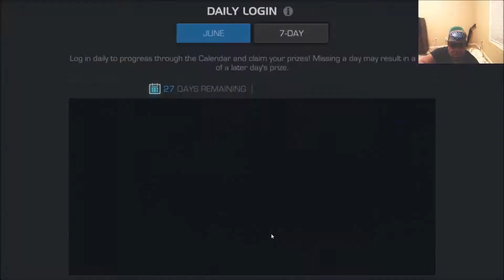Marvel Contest of Champions Part 2.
Emery Plays.